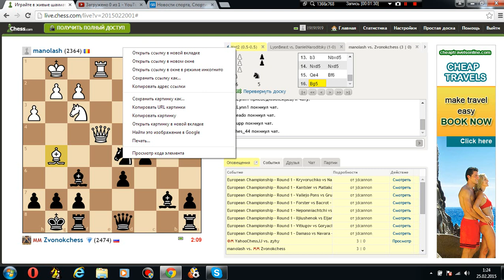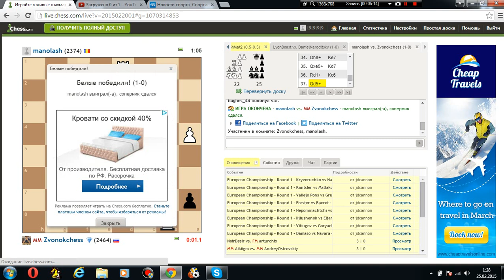Блиц с мастером. №1. Битва с Румыном.